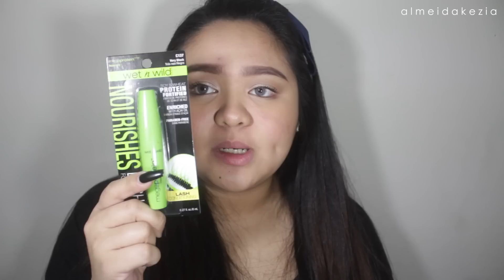$20 Makeup Challenge! (Belanja+Tutorial) | Bahasa Indonesia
FAQ:
# What camera do you use?
Canon 60D
# What app do you use to edit videos?
Seattle, WA

SONG: Panda by Itro.

Username: almeidakezia

PRODUCTS MENTIONED :

♡ NYC Foundation Stick

♡ NYC concealer

♡ Wet n Wild trio eyeshadow

♡ ELF brow pencil

♡ Sponge applicator